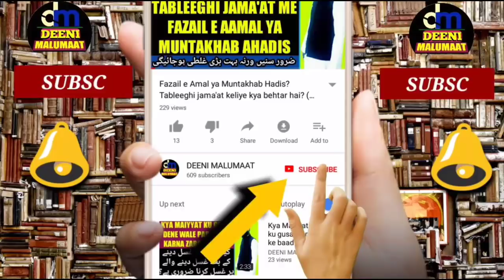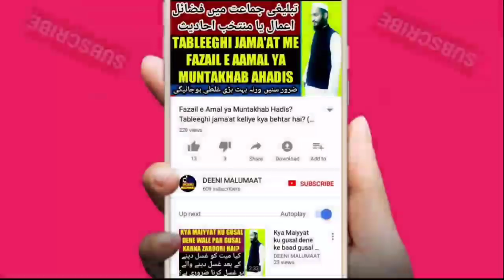Chand grahan me kya karna chahiye | chandra grahan ka amal | چاند گرہن کے عمل | Chandra grahan Dua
Chand grahan ke waqt musalmano ko kya karna chahiye islam chand grahan ke waqt kya karne ka hukum deta hai is video me mukammal bataya gaya hai,

Channel by

نمبر :- ٠٨٩٠٨٩٣٩٣٤٣

          دیوبند دیوبند